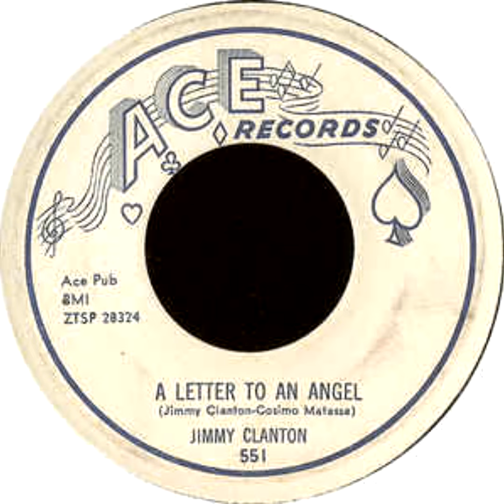JIMMY CLANTON (A letter to an angel)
Oldies doo wop